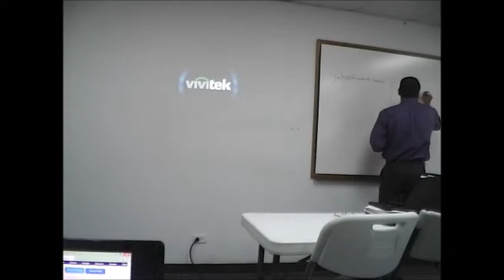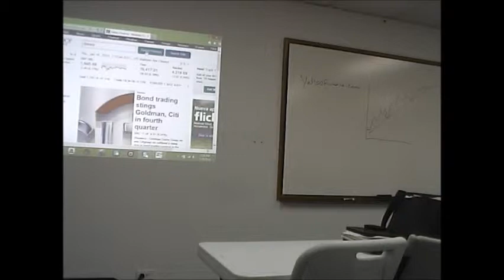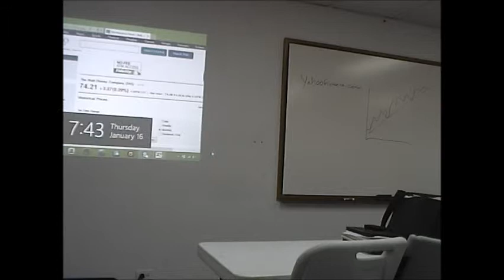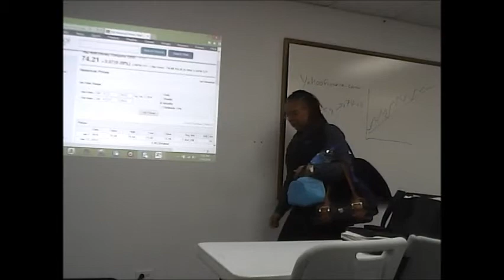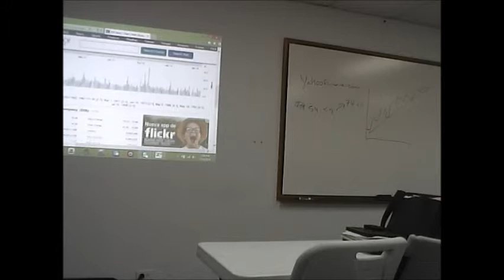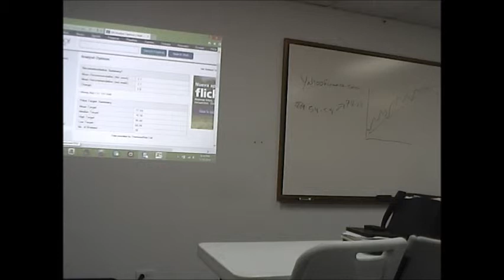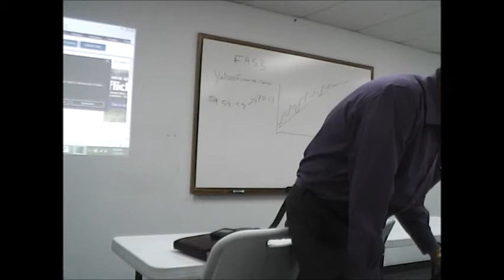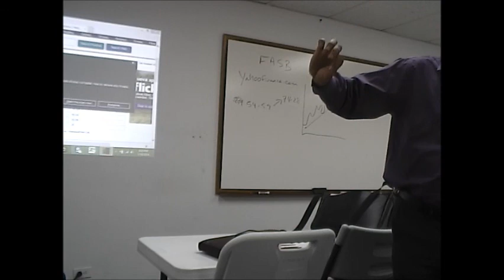BIFS 302 - Jan 16 2014